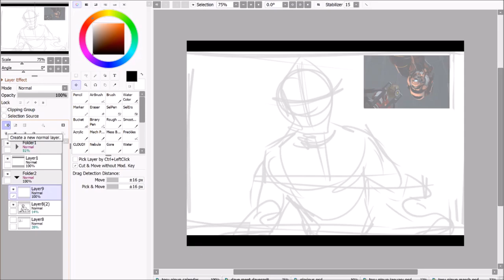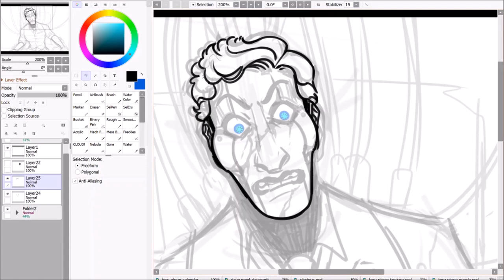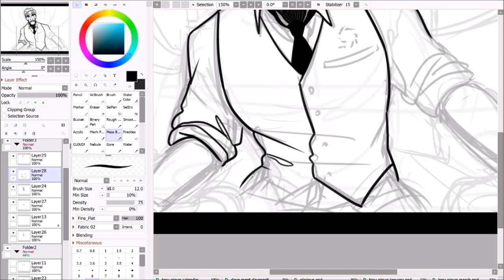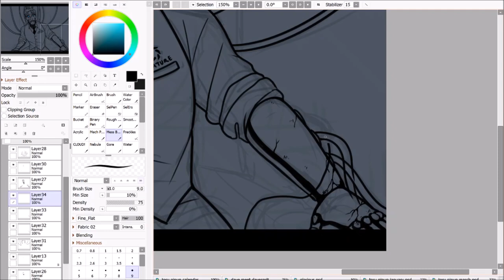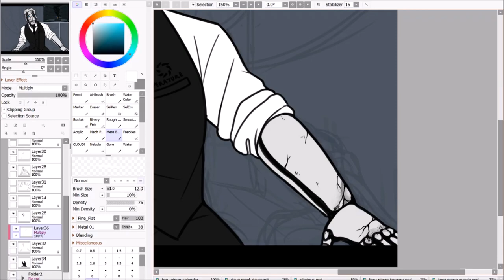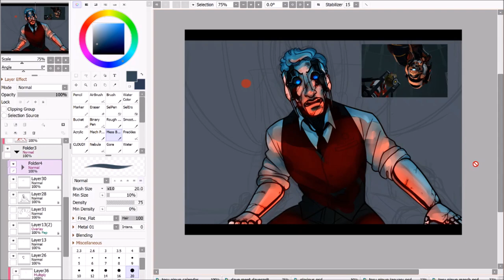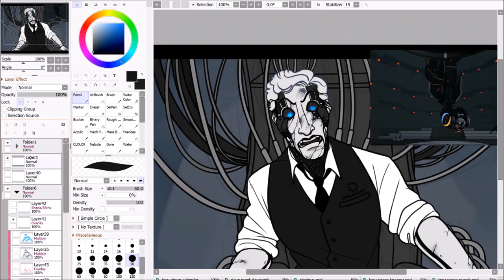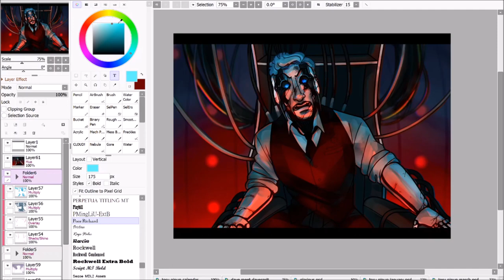[PORTAL 2] Wheatley is (not) a Moron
Listen, he reads Machiavelli, okay?!?!?!?! This took me so much longer than I thought it would but hey. we go the extra mile to get that dramatic lighting babey. B^)

Programs used:
Paint Tool SAI 2.0
OBS Studio